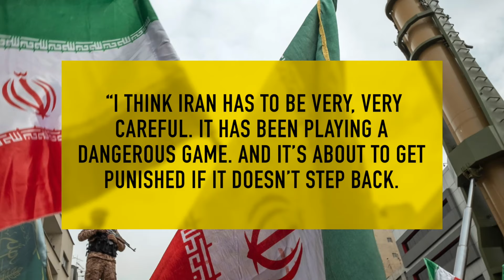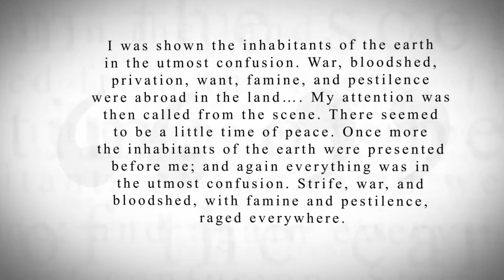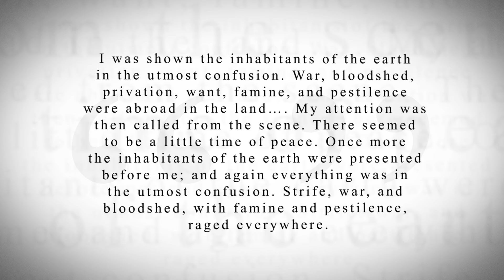KTF News - Pentagon insider warns ‘we are on the brink’ of World War 3 after latest Iran attack